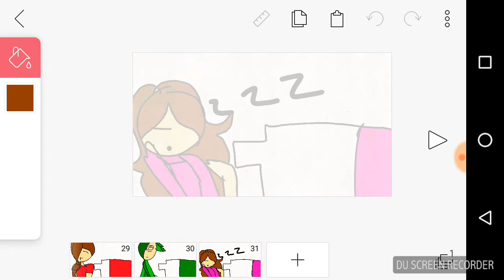Chime meme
fail OvO